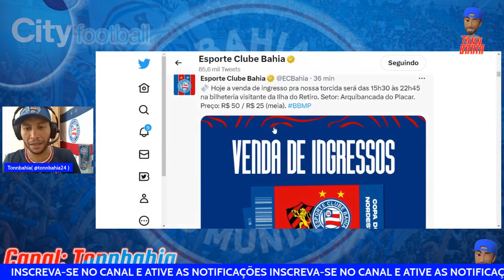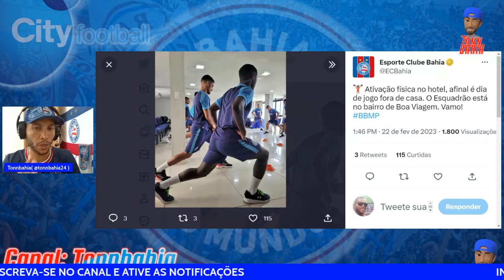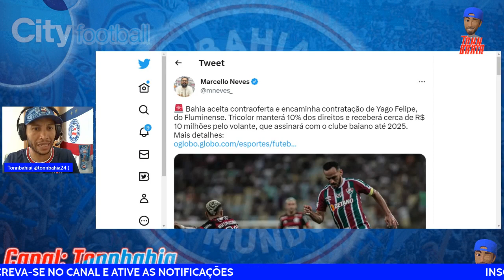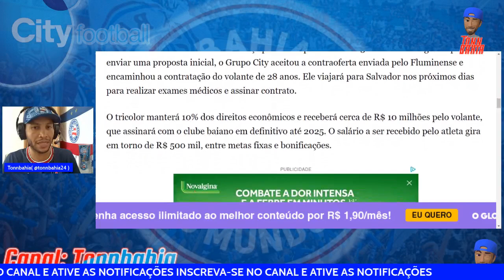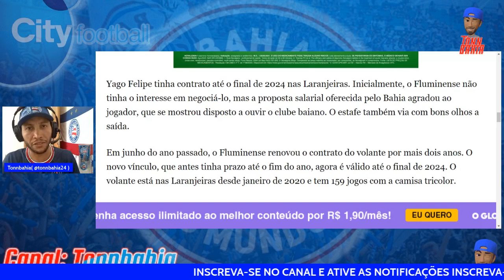🚨URGENTE: BAHIA CONTRATA POR R$10MILHÕES YAGO FELIPE E SALÁRIO ALTÍSSIMO, DETALHES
BAHIA CONTRATA YAGO FELIPE POR R$10 MILHÕES E SALÁRIO ALTISSIMO, VEJA DETALHES;
INGRESSOS A VENDA PARA SPORT X BAHIA